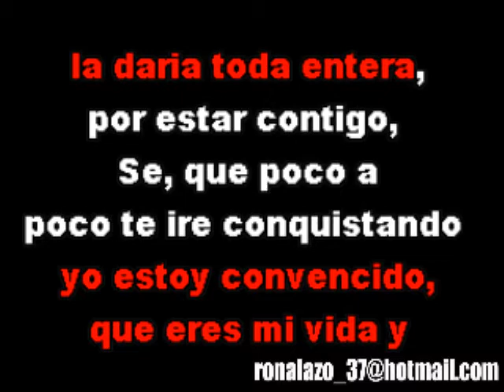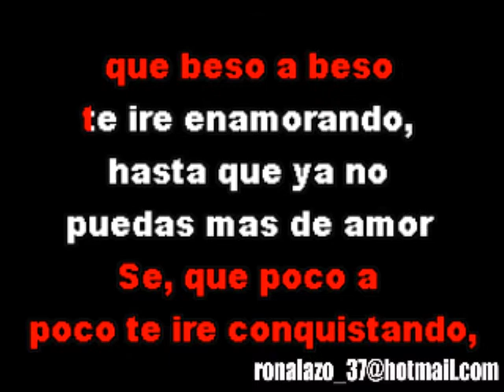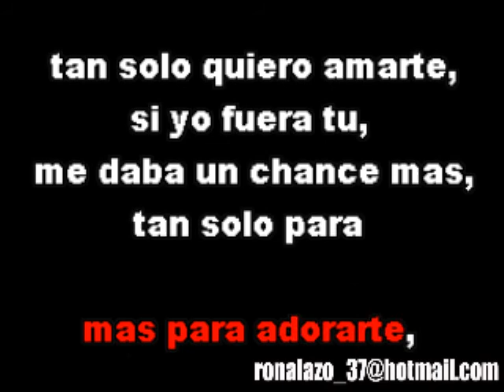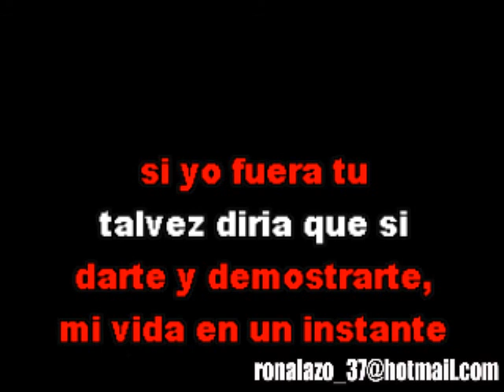KARAOKE Allan Fernandez Si Yo fuera tu